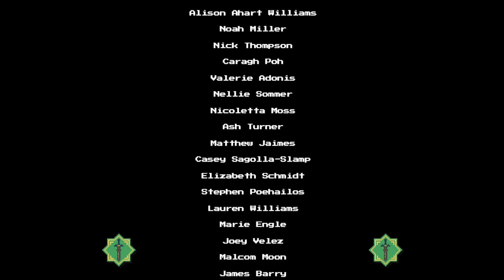Client Project Split Screen Music Video || On Fiverr || adobe premiere 2020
Hey Guys! Here you will learn about video tutorials related to Graphics Designing software & information and knowledge.